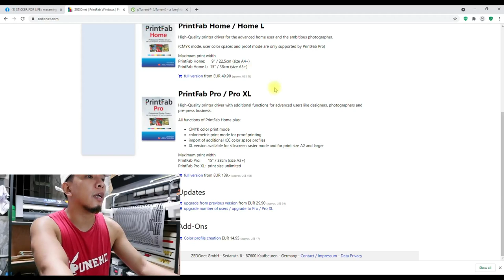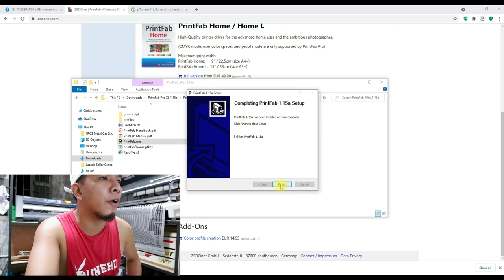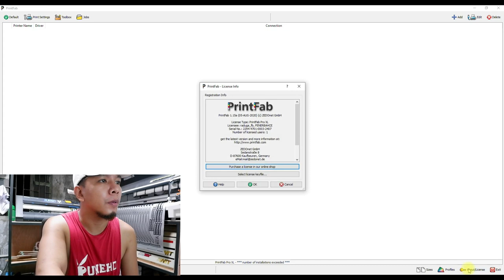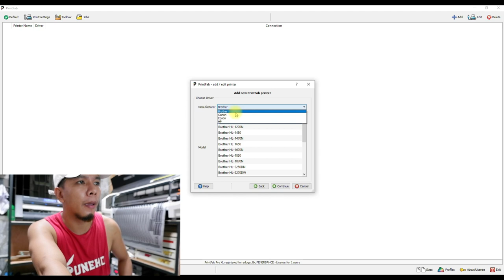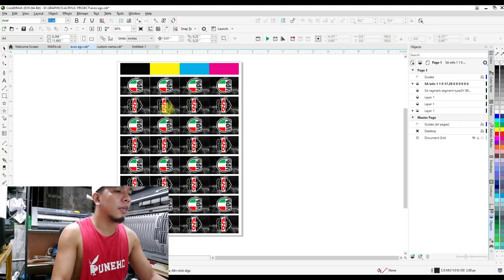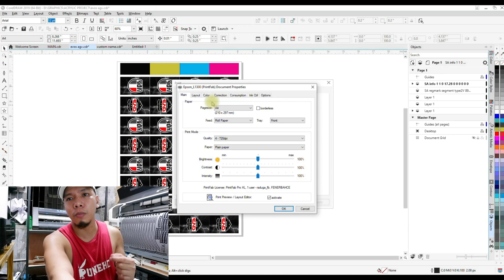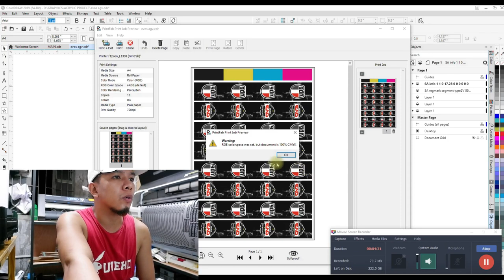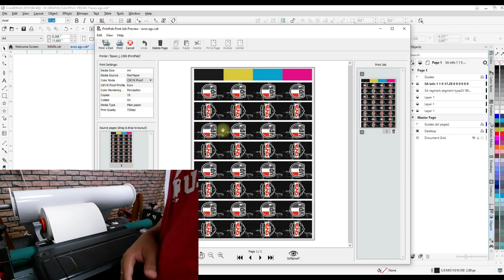ROLL TO ROLL PRINTING ON ANY EPSON PRINTERS